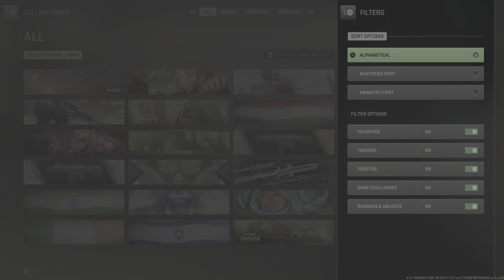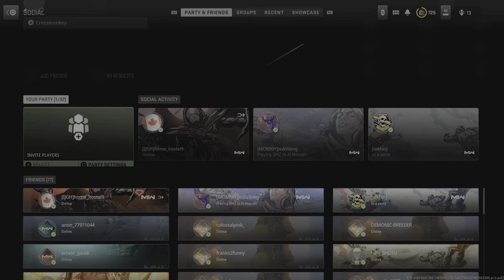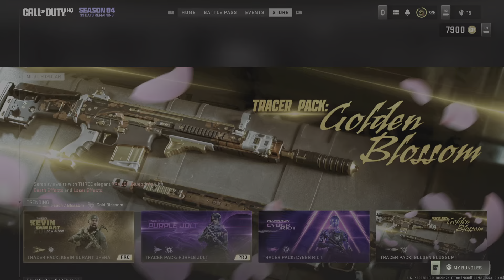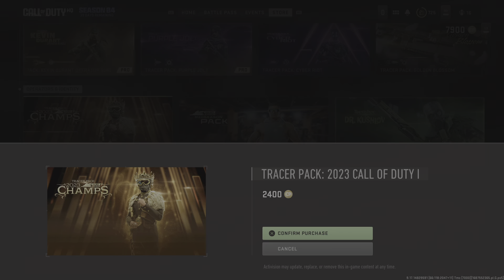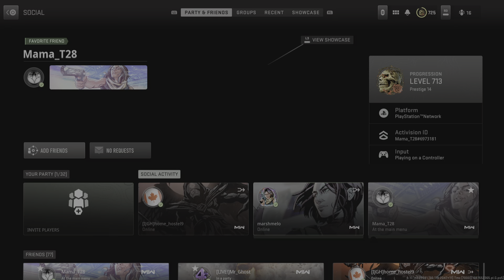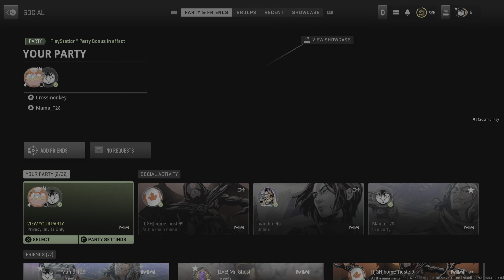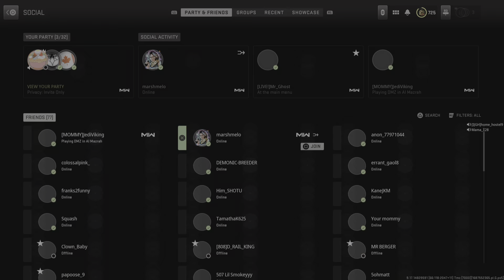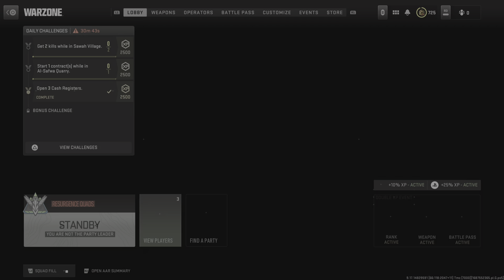Call of Duty: Modern Warfare II_20230623234336